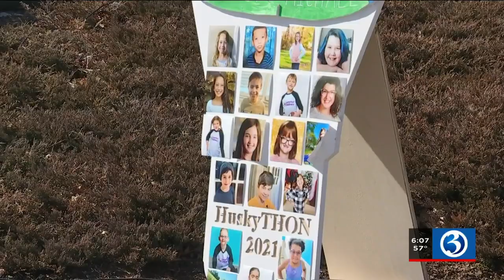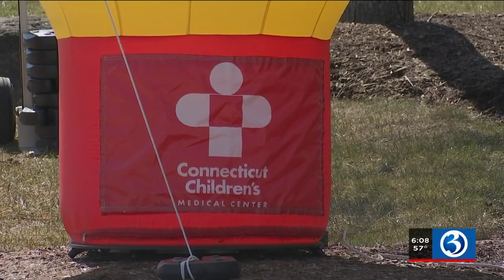VIDEO: Annual HuskyThon takes place this weekend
The annual HuskyThon, a dance marathon put on by UConn students to raise money for the Connecticut Children's Miracle Network Hospital, took place this weekend.